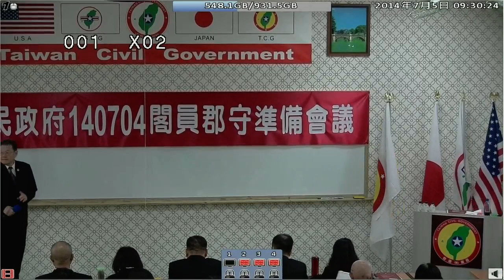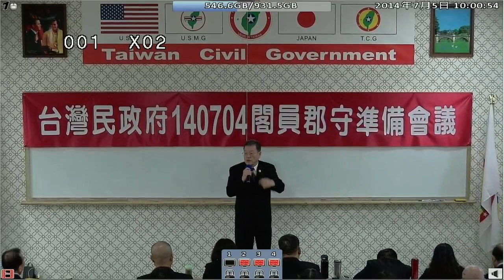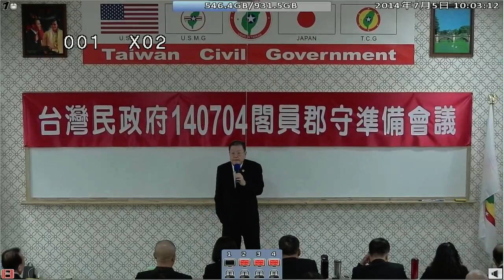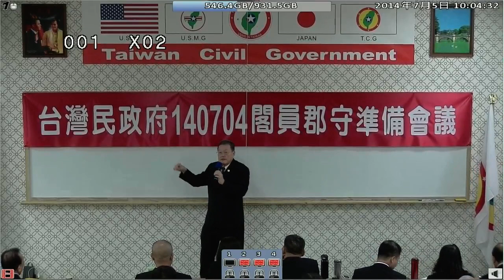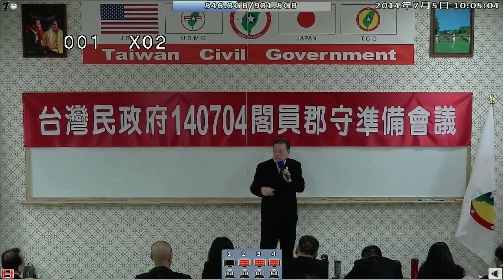140705-3a-司法與行政-潘信行-台灣(民)政府140704閣員郡守準備會議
140705-3a-司法與行政-潘信行-台灣(民)政府140704閣員郡守準備會議